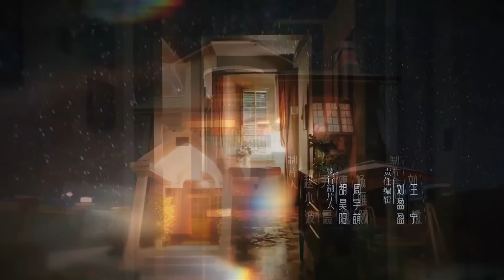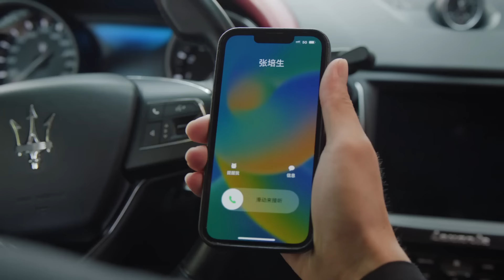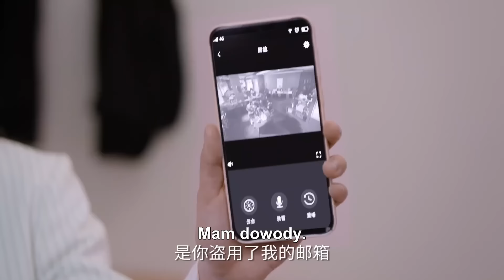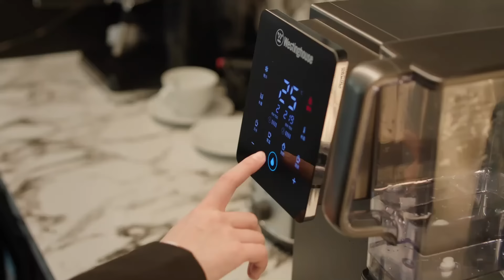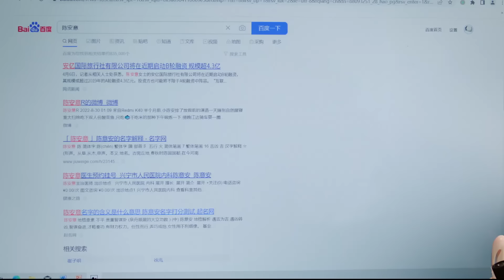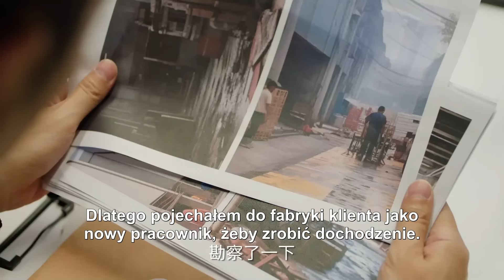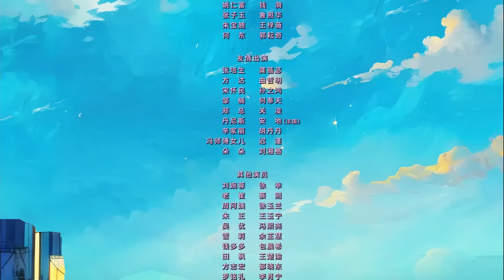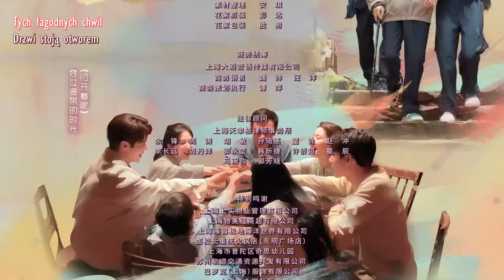【PL】Najlepsza opcja | Best Choice Ever - odcinek 10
Najlepsza opcja | Best Choice Ever (承欢记）

Fabuła:
Rodzicom często się wydaje, że doskonale wiedzą, co jest najlepsze dla ich dzieci. Tak było również w przypadku dorosłej już Mai Chenghuan (Yang Zi), która za namową mamy oświadczyła się swojemu chłopakowi. Nadmierna ingerencja matki w jej życie doprowadziła jednak do zerwania z narzeczonym i obudziła chęć uniezależnienia się od woli nadopiekuńczych rodziców. Jej przybrana babcia, widząc dążenia Chenghuan do zmian, powierzyła jej odpowiedzialne zadanie, jakim jest zarządzanie hotelem. Stawiając czoła temu wyzwaniu, nasza ambitna bohaterka musi współpracować z doświadczonym kierownikiem hotelu i zarazem biologicznym wnukiem swojej babci Yao Zhimingiem (Xu Kai). Choć z pozoru tworzą razem dość niecodzienny duet, z czasem odnajdują wspólny język i zaczynają wspierać się nawzajem. Czy ich relacja poniesie ich ku nieodkrytym dotąd uczuciom? Czy Chenghuan uda się rozwinąć skrzydła i spełnić marzenia?

Obsada: Yang Zi, Xu Kai, Wu Yanshu

Tłumaczenie: K., ania2wh
Korekta: Riva